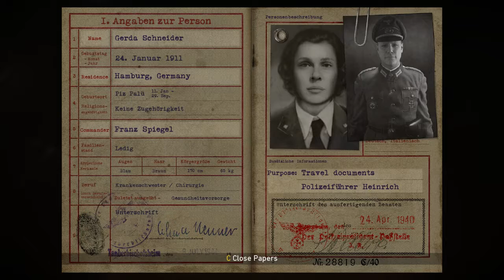LIBERATION. Call Of Duty: WWII Part 2 Part 5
Call of Duty: WWII is a first-person shooter video game developed by Sledgehammer Games and published by Activision. It was released worldwide on November 3, 2017 for Microsoft Windows, PlayStation 4 and Xbox One.

It is the fourteenth main installment in the Call of Duty series and the first title in the series to be set primarily during World War II since Call of Duty: World at War in 2008.